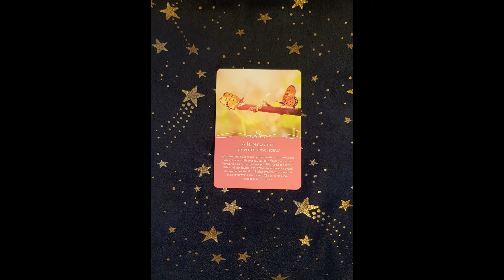Message du jour tirage et énergies du jour mercredi 24 janvier 2024